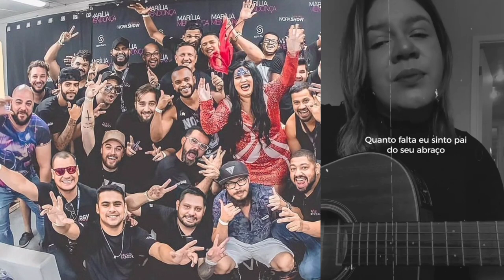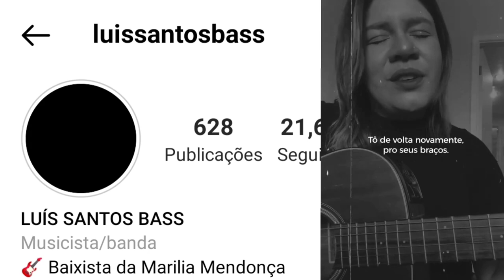LUÍS SANTOS BASS | BAIXISTA DA ETERNA MARÍLIA MENDONÇA | MEUS SENTIMENTOS AOS FAMILIARES E A BANDA😔🖤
Pois deixa o seu like, comente e compartilha.

Meus sentimentos a Família e Banda da Marília Mendonça. @LuisSantosbass  🖤